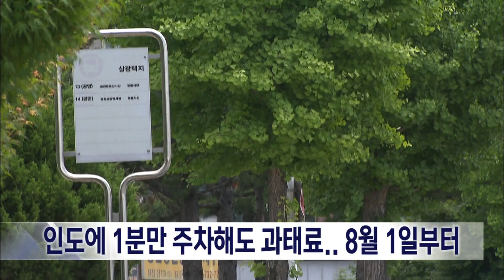2023. 7. 25 [원주MBC] 인도에 1분만 세워도 과태료.. 8월1일부터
다음달부터는 인도에 1분만 주차해도
과태료 4만원을 부과받을 수 있습니다.

이는 불법 주정차를 누구나 신고할 수 있는
핸드폰 앱 '안전신문고' 주민신고제 구역에
행정안전부가 인도를 추가했기 때문입니다.

소화전과 교차로 모퉁이 5m 이내,
버스정류소 10m 이내, 횡단보도, 초등학교
정문 앞 어린이 보호구역은 이미
신고제 구역에 포함돼 있었습니다.

주민신고제는 불법주차 사진을 1분 간격을
두고 찍어서 안전신문고 앱으로 신고하면
현장확인없이 바로 과태료를 부과하는
제돕니다.

과태료는 통상 4만원, 소화전 근처는 8만원,
어린이 보호구역은 12만원입니다.